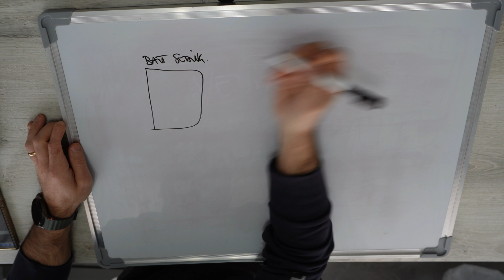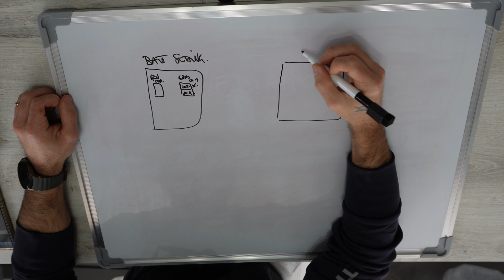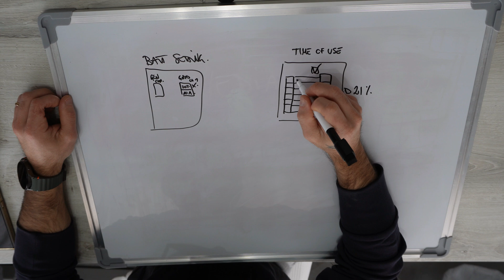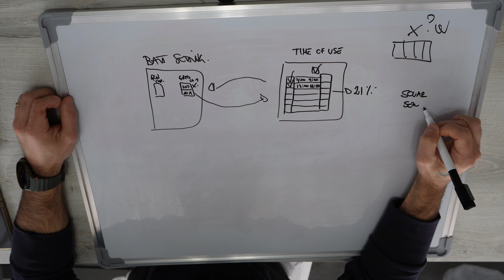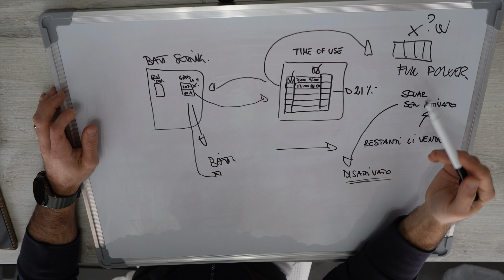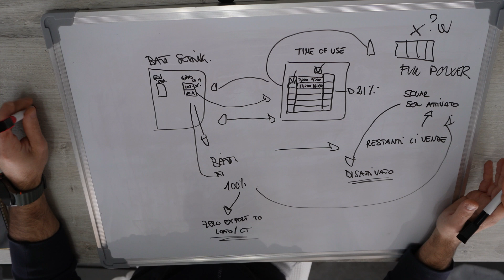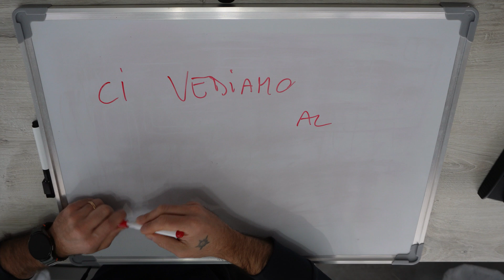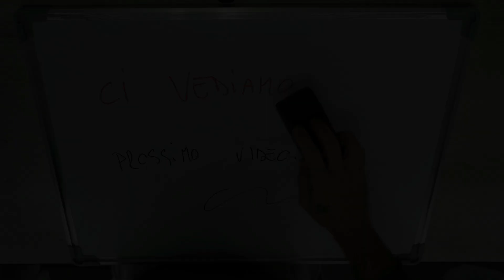UN bel BUG DEYE! LO RISOLVIAMO? GRAZIE!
oggi andiamo a vedere un bel bug di cui soprattutto i ragazzi del gruppo hanno scoperto!

La mia attrezzatura:

Crimpatrice: puntalini
Adattatore usb/ scheda SD

UN PO DI COMPONENTI TESTATI E AFFIDABILI:

Magneto ABB
Scaricatori DC
Scaricatori AC
Portafusibili DC
Portafusibili AC:
Magnetotermici DC

Per me siete degli Amici e come tali va condiviso TUTTO!

Chiave Dinamometrica 👇

Ognuno ha il suo stile, io sono così

Cerco di migliorarmi giorno dopo giorno, con qualità, varietà e costanza.